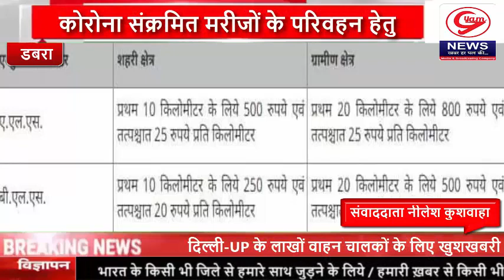। Nonstop News । कोरोना संक्रमित मरीजों के परिवहन हेतु प्रायवेट एम्बुलेंस की दरें निर्धारित । Gyam ।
ब्रेकिंग न्यूज़ डबरा

कोरोना संक्रमित मरीजों के परिवहन हेतु प्रायवेट एम्बुलेंस की दरें निर्धारित
जारी आदेश तत्काल प्रभाव से लागू किया

मुख्यमंत्री श्री शिवराज सिंह चौहान के निर्देश पर परिवहन विभाग द्वारा प्रदेश में कोविड-19 से संक्रमित मरीजों के परिवहन के लिये प्रायवेट एम्बुलेंस की दरों का निर्धारण कर दिया गया है। निर्धारित की गई दरें तत्काल प्रभाव से लागू होंगी।

अपर मुख्य सचिव, परिवहन श्री एस.एन. मिश्रा ने प्रायवेट एम्बुलेंस की दरों का निर्धारण कर आदेश जारी कर दिया है। जारी आदेश में ए.एल.एस. एम्बुलेंस और बी.एल.एस. एम्बुलेंस के शहरी एवं ग्रामीण क्षेत्रों में प्रति किलोमीटर।

डबरा से नीलेश कुशवाहा की रिपोर्ट